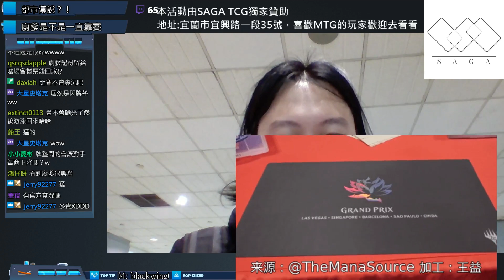都市傳說系列？！廚爹是不是都靠賽？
地址:宜蘭市宜興路一段35號
目前營業時間為
週一至週五 15:00~22:00
週六至週日 13:00~23:00
歡迎大家有空過來坐坐。